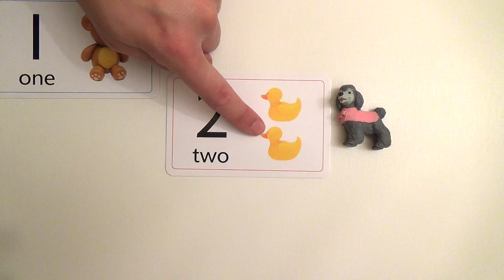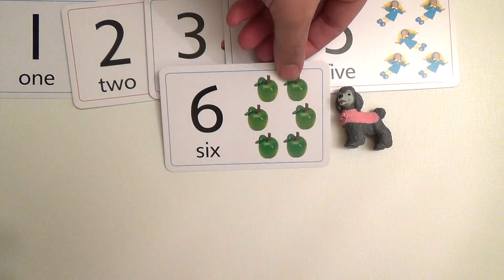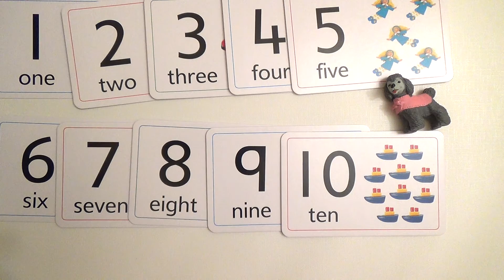First Words Flashcards - Numbers - Fun Baby Fun Fun - Reading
First words
100 first word for baby
100 first words
baby words
100 words for toddler
100 words
baby fun
100 words for kids
100 wors for kids
first words